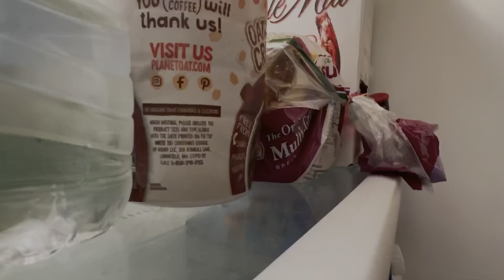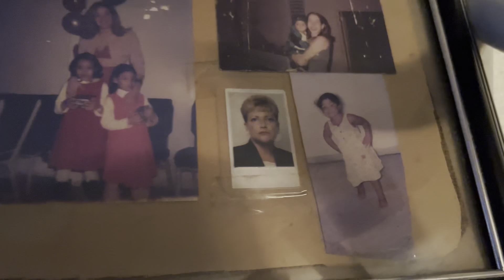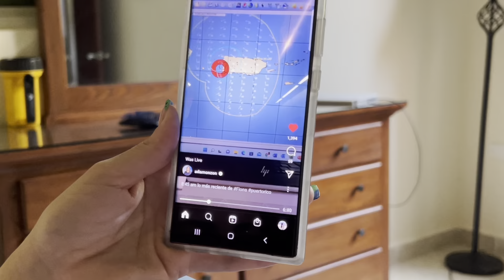Life in Puerto Rico | Hurricane Fiona vlog